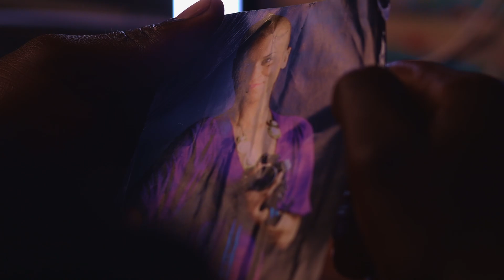The Forgotten Note (Short Film)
Title: "The Forgotten Note"

**Description:**
In this poignant short film, journey through the bittersweet memories of James, a man haunted by love and loss. "The Forgotten Note" unveils a story of deep emotional resonance, capturing moments of solitude, nostalgia, and enduring love.

Scenes Overview:

[Scene 1: Living Room]
James, a middle-aged man, sits on a worn-out couch, staring at a photograph of a young woman. Whispering to himself, he recalls the past, caressing the cherished photo gently.

[Scene 2: Kitchen]
While preparing tea, James discovers an old, dusty note pinned to the refrigerator: "Meet me at our spot, 5 PM, 10th Street." He reads it aloud, lost in thought and memories.

[Scene 3: Bedroom]
Rummaging through an old box under the bed, James finds a faded letter among some memorabilia. Overwhelmed with emotion, he reads, "My dearest James, I'll always cherish our moments together..."

[Scene 4: Living Room]
Back in the living room, James clutches the letter and photograph tightly, whispering, "I never forgot, Sarah. I never forgot." He closes his eyes, holding onto precious memories.

[Scene 5: Living Room]
A knock on the door startles James. He hesitates, then opens it, hoping to see Sarah. Finding no one, he wonders if it's just his imagination. Sighing, he holds the letter and photograph, finding solace in the memories.

End Scene:
The room falls silent as James sits alone, surrounded by the echoes of the past.

Join James in this moving exploration of memory, love, and the haunting echoes of a forgotten note.